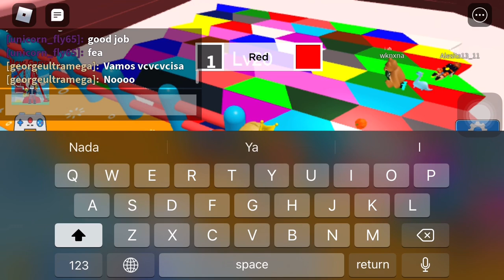Jugamos color block con vcvcvcisa